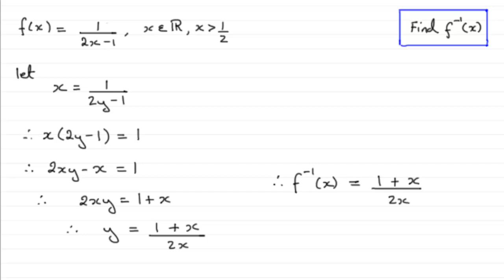Inverse functions : Edexcel Core Maths C3 January 2012 Q7b : ExamSolutions